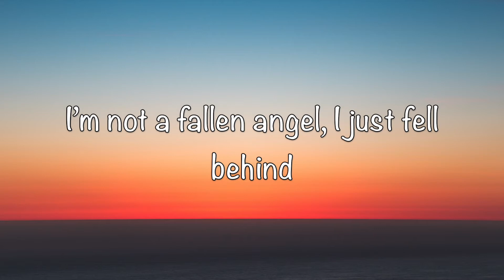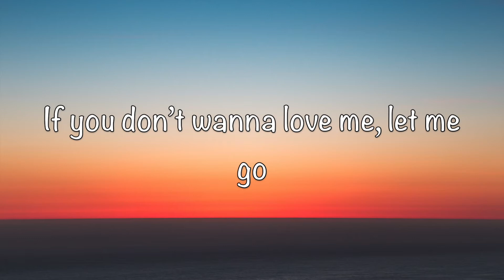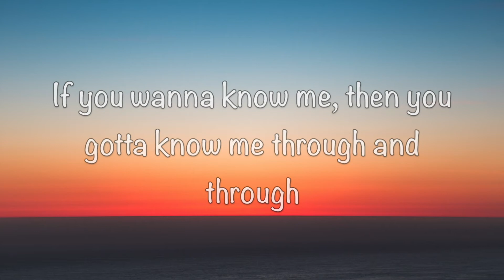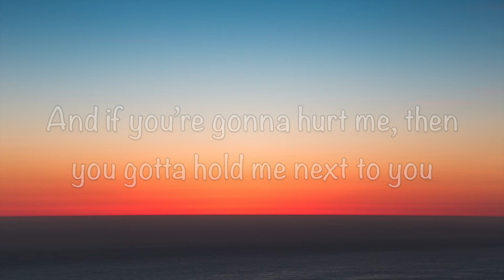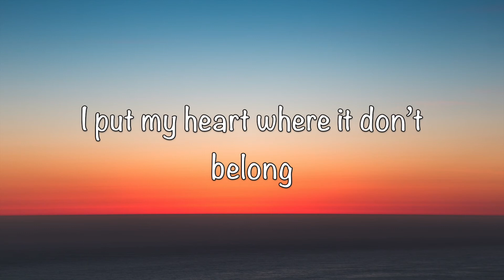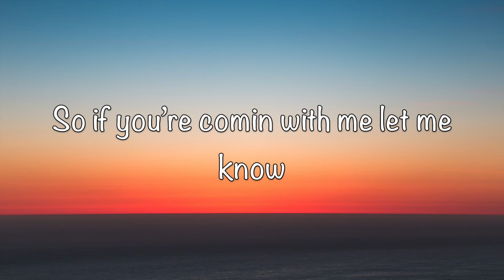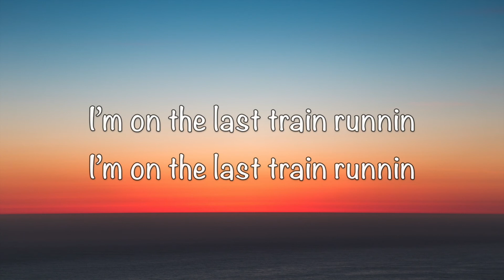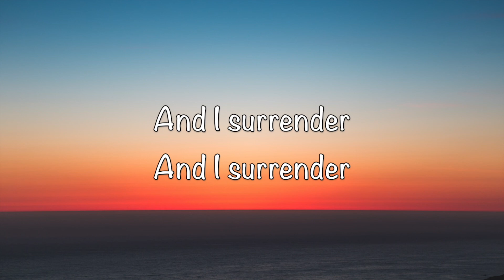John Mayer - Last Train home (lyrics video) 2021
John Mayer - Last Train Home (Lyric Video)
Song: Last Train Home By  John Mayer

Last Train Home Lyrics:

00:22 If you wanna roll me, then you gotta roll me all night long
00:32 And if you wanna use me, then you gotta use me til I'm gone
00:42 I'm not a fallen angel, I just fell behind
00:49 I'm out of luck and I'm out of time
00:53 If you don't wanna love me, let me go
00:59 I'm runnin for the last train
01:02 I'm runnin for the last train home
01:13 If you wanna know me, then you gotta know me through and through
01:24 And if you're gonna hurt me, then you gotta hold me next to you
01:34 No matter how you work it, things go wrong
01:40 I put my heart where it don't belong
01:45 So if you're comin with me let me know
01:50 Maybe you're the last train
01:53 Maybe you're the last train home
01:56 I'm on the last train runnin
01:59 I'm on the last train runnin
02:01 And I surrender
02:04 And I surrender
02:06 I'm on the last train runnin
02:09 I'm on the last train runnin
02:11 And I surrender
02:14 And I surrender
02:17 I'm on the last train runnin
02:19 I'm on the last train runnin
02:22 And I surrender
02:24 And I surrender
02:27 I'm on the last train runnin
02:30 I'm on the last train runnin
02:33 And I surrender
02:35 I surrender